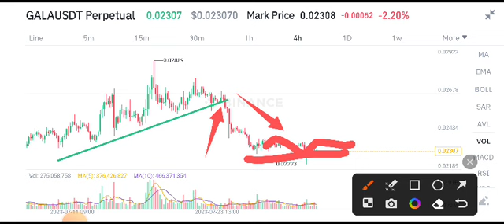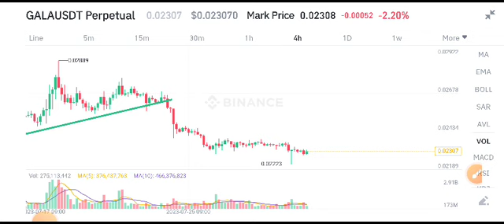Gala coin Today News! Gala Price Prediction